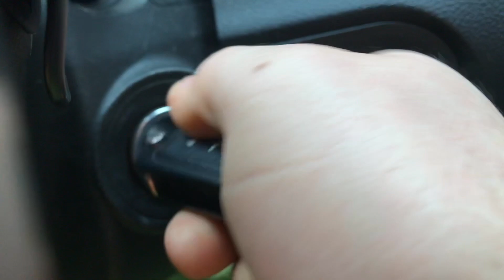Mr. Joe Found Car Keys in Woods From Audi Q3 VS Car Service Kids Video